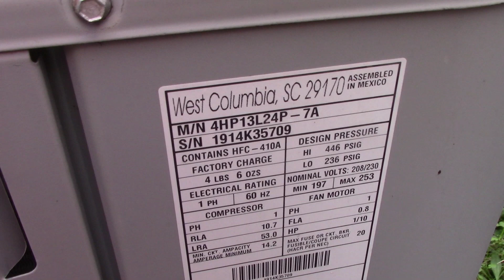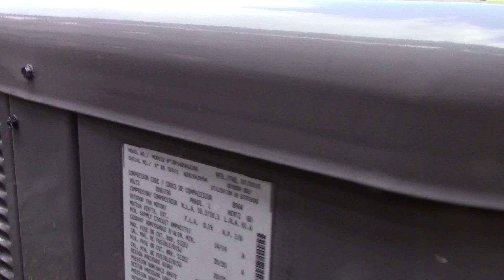York, Ruud & Ducane Heat Pumps Revisited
A few familiar faces in Stone Ridge. We'll be back in 2 weeks wish me good luck on getting a defrost.